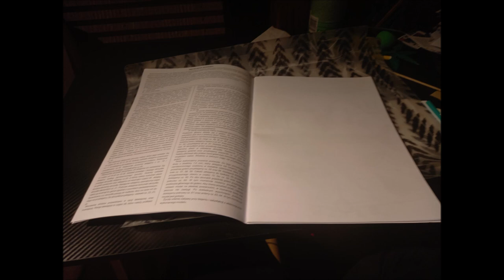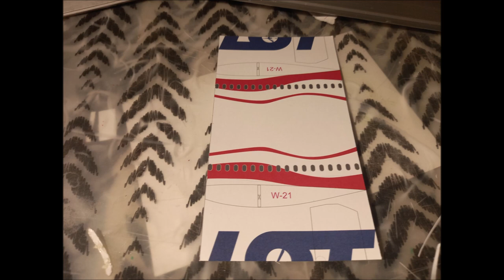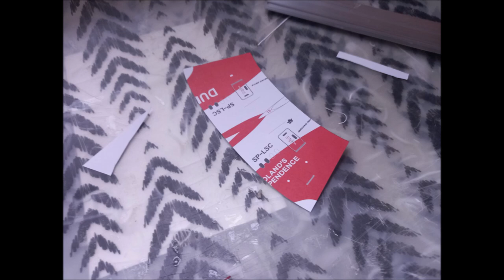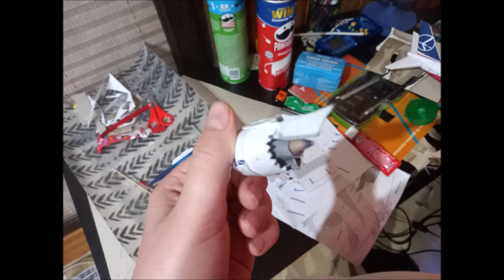Relacja Modelarstwo Lotnicze Boeing 787-9 Lot Niepodległość Extra Model 1/144